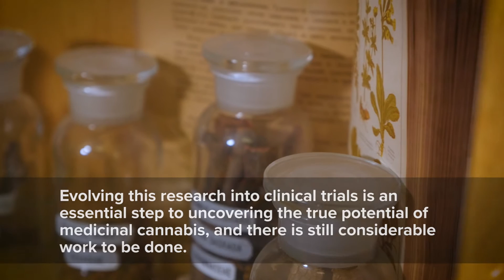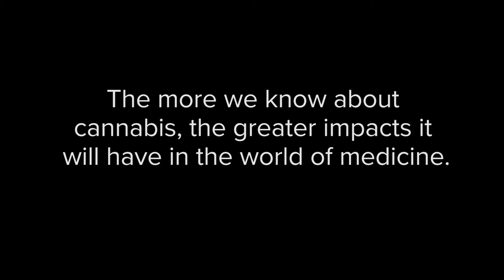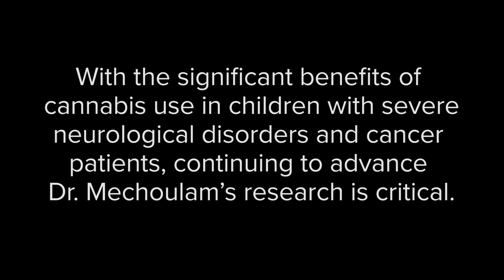Making a Difference: Exploring the Science of Medicinal Cannabis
For over 35 years, Dr. Raphael Mechoulam and his team at Hebrew University, in Jerusalem, Israel, have been discovering the powers of medicinal cannabis and its scientific properties.

As the pioneering researcher in the marijuana field, Mechoulam and his team continue to make innovative strides, advancing the understanding of cannabis and helping millions of patients worldwide. Evolving this research into clinical trials is an essential step to uncovering the true potential of medicinal cannabis, and there is still considerable work to be done.

Please help Dr. Mechoulam and his team continue these innovative studies by considering a donation to his lab at the Hebrew University of Jerusalem.